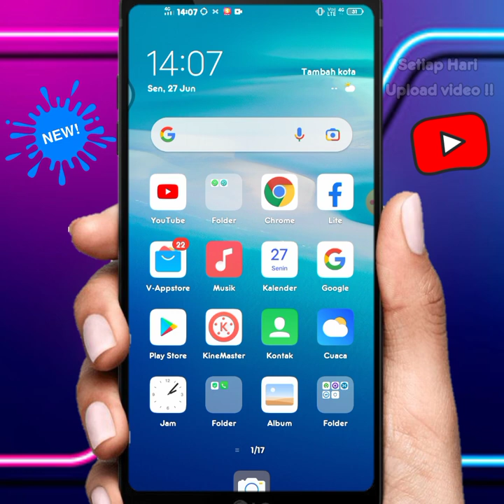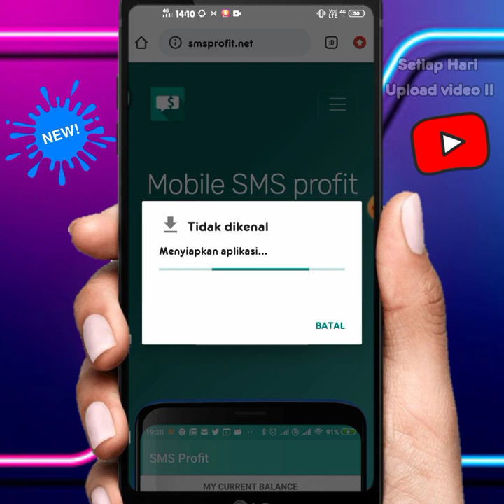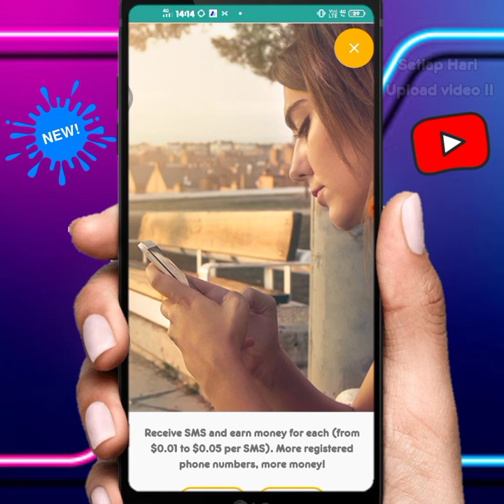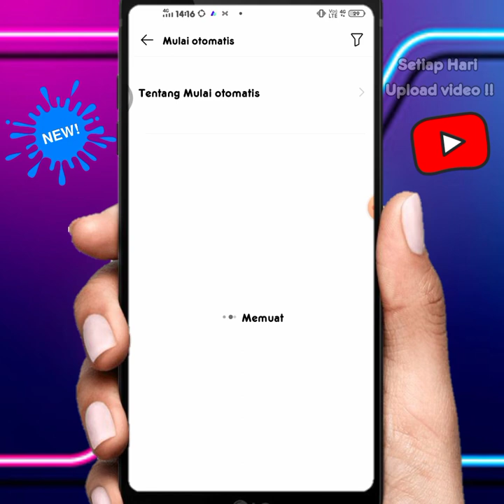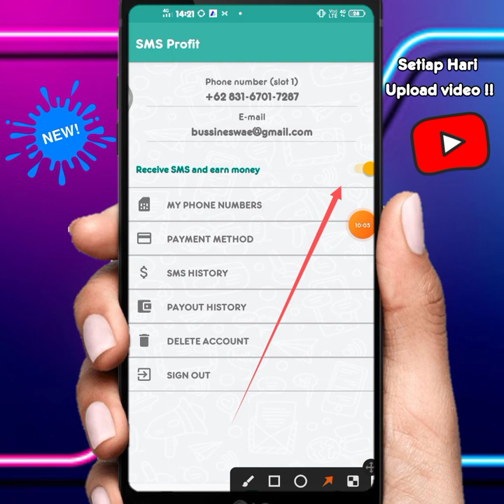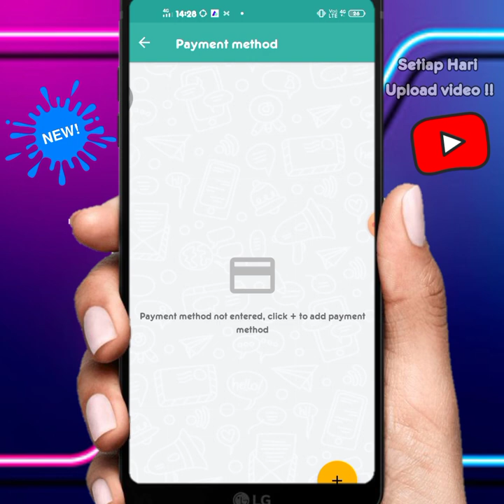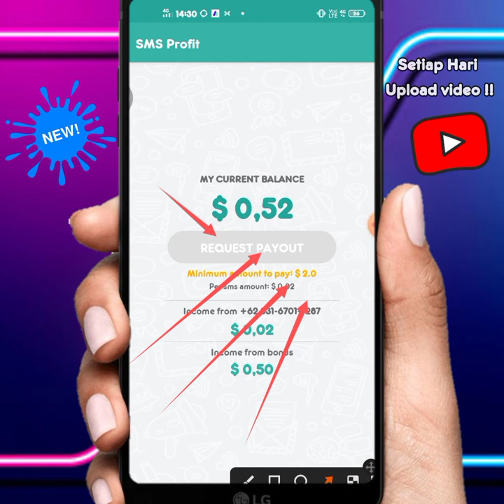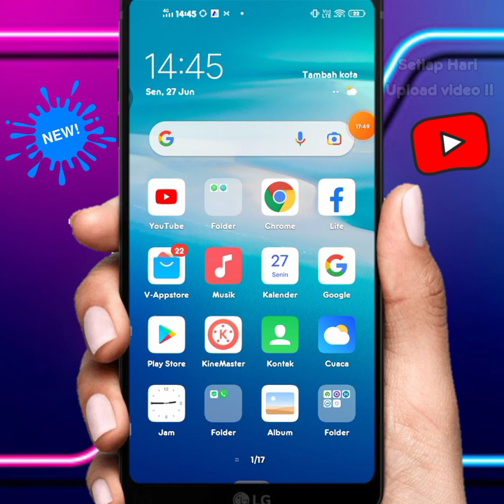Mantap Gas Keburu Viral Bro-Aplikasi Penghasil Uang 2022,Apk Penghasil Dana Tercepat 2022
ada bagi bagi dana untuk yg beruntung setiap minggu ,silahkan komentar nomor dana nya yak ,dan like 👌

❗Download apk nya di sini  :
cek di video untuk nama apk nya yah!!👈

bantu like ya ...

 apk sms profit,sms profit legit,sms profit.net ,sms profit apple payment proof, bukti penarikan sms profit,